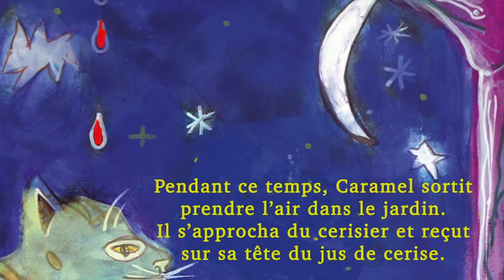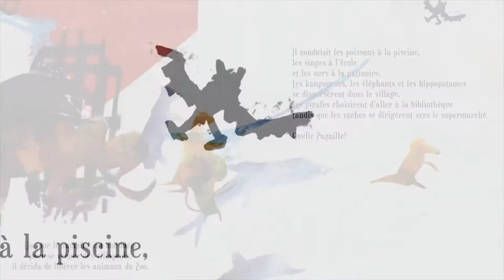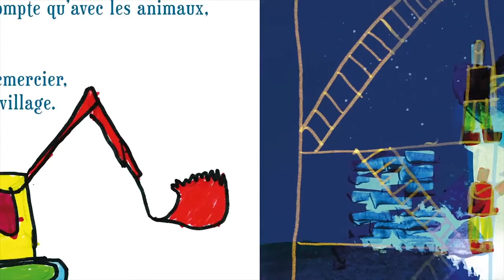© Ville de Gouesnou - Restitution vidéo de trois BD créées par les enfants des écoles de la commune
Restitution vidéo de trois bandes dessinées réalisées en classe et en TAP par les classes des trois écoles de la commune, durant les ateliers assistés par les équipes pédagogiques, Alexandra Casciaro (médiathèque) et encadrés par l’artiste Julien Weber-Acquaviva.

- "Jackson et le lutin magique", école Saint-Joseph de Gouesnou (classe de CE1-CE2 de Mme Merven).

-"Panique au Château" , école du Château d'Eau (classes de CM1 de Mme Margogne et Mme Morvan).

- "Le vampire du Moulin", école du Moulin de Gouesnou (classe de CE2 de Mme Roué).